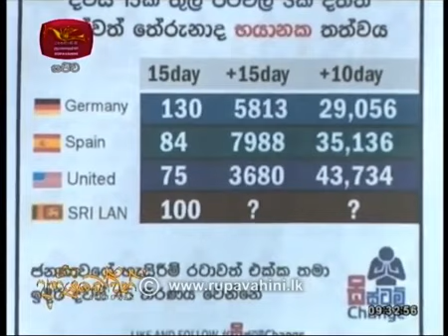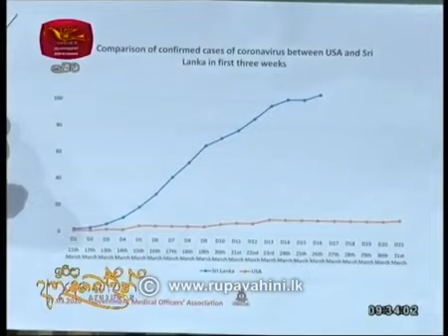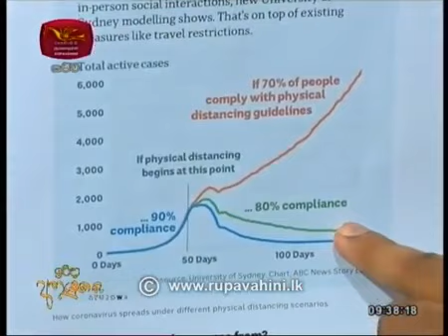COVID 19 අද වන විට ලංකාවේ අලුත්ම තත්වය - නව හඳුනාගැනීම් වල ඇති අවදානම